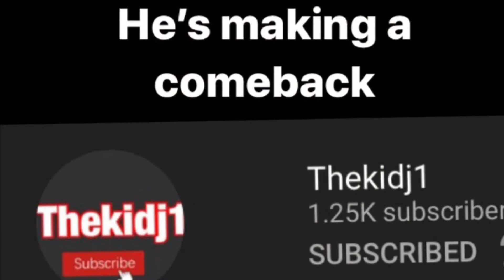Omegle is interesting 🌚 (I got banned for no reason)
I GOT BANNED!!